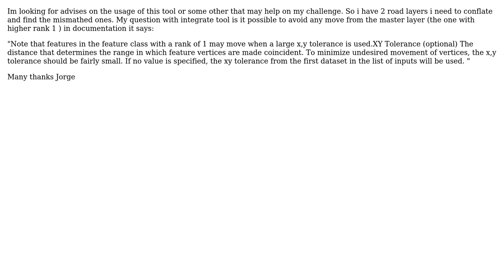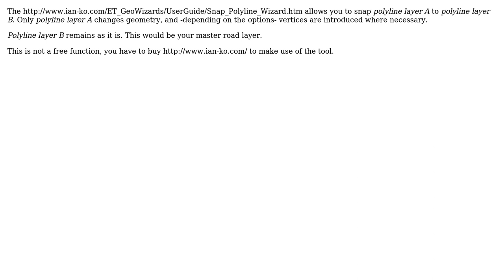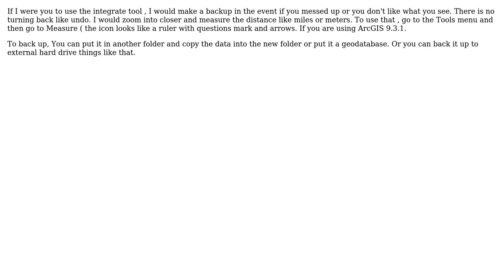GIS: Advise with 'Integrate' tool in ArcToolbox (4 Solutions!!)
GIS: Advise with 'Integrate' tool in ArcToolbox

With thanks & praise to God, and with thanks to the many people who have made this project possible! | Content (except music & images) licensed under CC BY-SA | Music | Images & others | With thanks to user Thomas Telegdy user PROBERT user Jorge Vidinha user gotchula user artwork21 and the Stack Exchange Network Trademarks are property of their respective owners. You are responsible for your own actions.